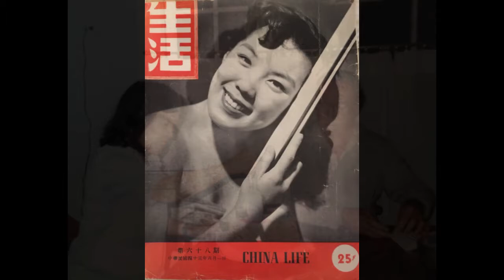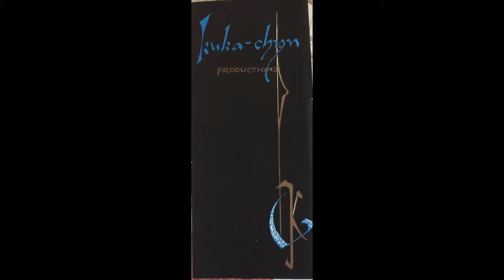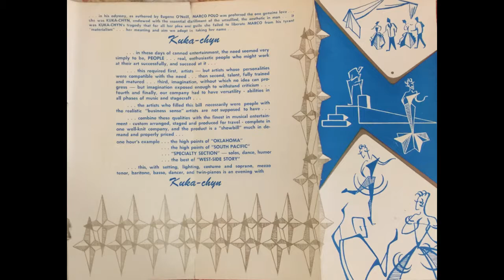Lillian Lee Morse (1928-2017) - "The Very Thought Of You"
"The Very Thought Of You" is performed by Emelie Barlow.  Archived photographs courtesy of Stephanie Moy.